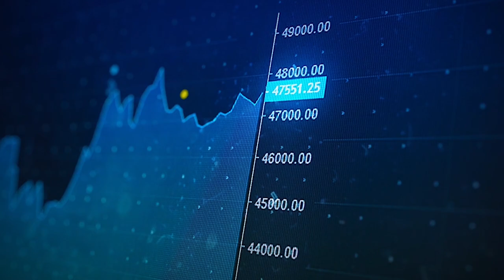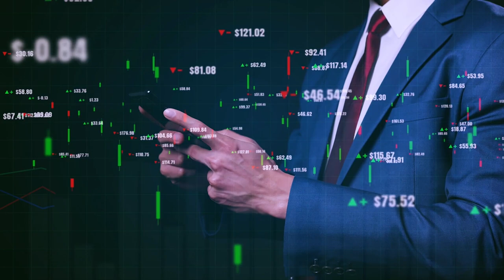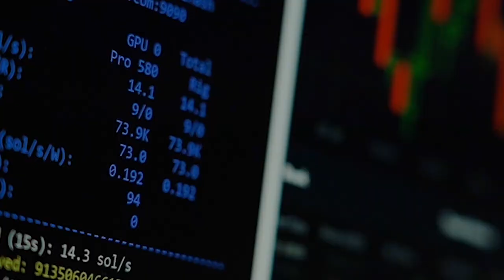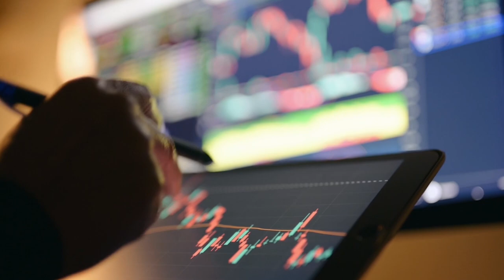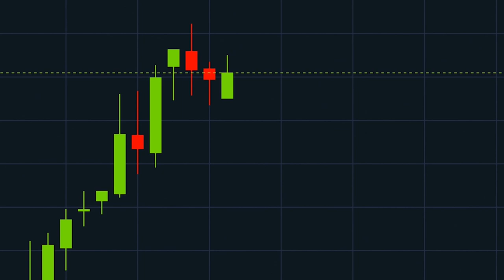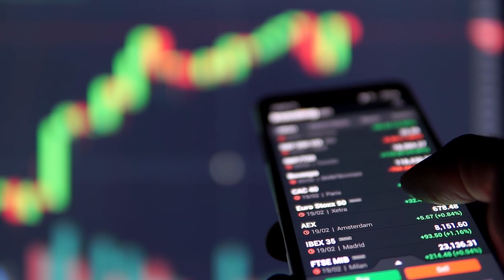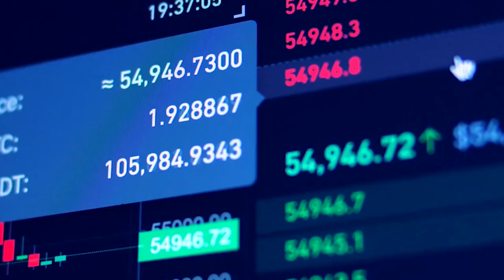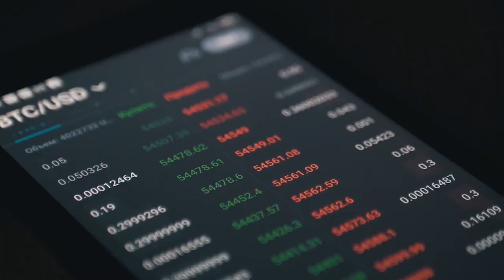🔥"LAST Warning - Prepare NOW...!!" PULSECHAIN RICHARD HEART & PIERRE LASSONDE INTERVIEW | CRYPTOPRNR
Hi CRYPTOPRNRS, No one knows what will happen next...this crash will make many millionaires..." Most People Have No Idea, what is coming, In latest interview Clashing viewpoints of Pierre Lassonde and Pulsechain, pulseX and hex founder Richard heart on new bitcoin & ethereum prediction, upcoming recession, Bitcoin, crypto market and more!  We have compiled their views from their latest interviews & lives. Talking on Crash, bear market, on bitcoin & other cryptos like pulsechain pulsex and hex updates & news etc in their latest lives. We have picked the top best parts in these live here. everyone is getting free money now, best crypto ever!! Game Theory behind 10,000x token pulse chain and pulse x. Predictions! Airdrop! watch full to understand everything here!!

TIMESTAMPS
00:00 Intro
03:49 Ecnomic outlook of Pierre Lassonde
05:10 Thoughts on Gold performance
06:22 Regarding de dollarization and monetary reset
11:17 Most precious commodity
12:56 Make the world a better place for everyone